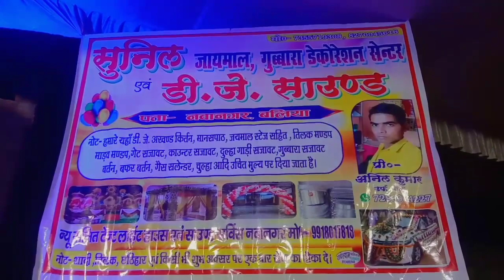SuniL JayMal Nawanagar